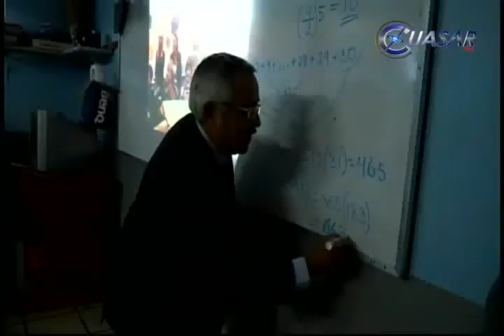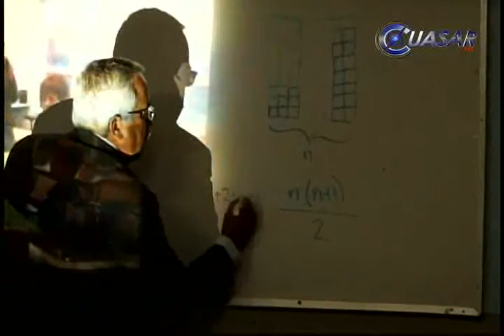En Michoacán 500 escuelas se sumaron al programa de tiempo completo durante 2014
El secretario de Educación Estatal, Armando Sepúlveda destacó que son cinco los planteles donde existen conflictos porque los directivos han involucrado a los padres de familia para lograr la incorporación al programa de Escuelas de Tiempo Completo…